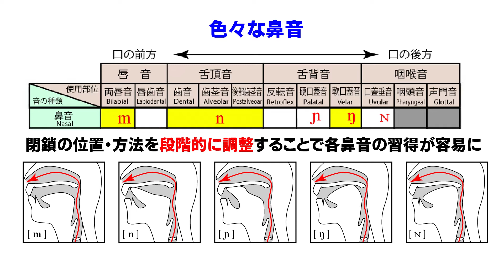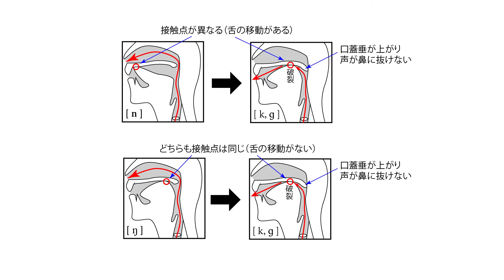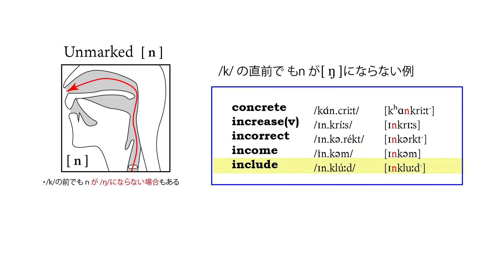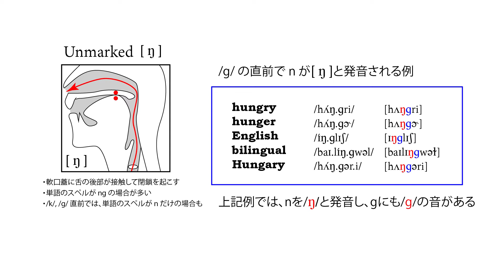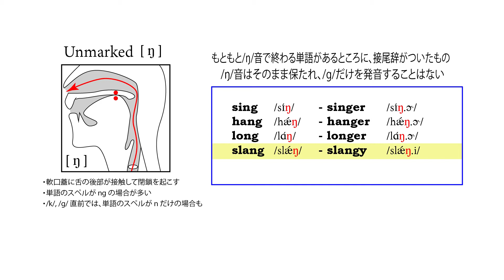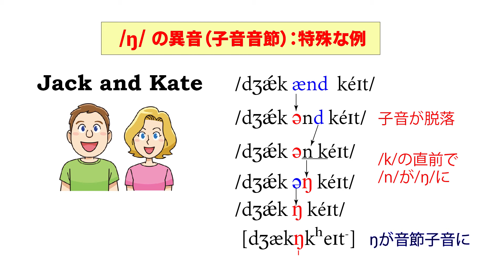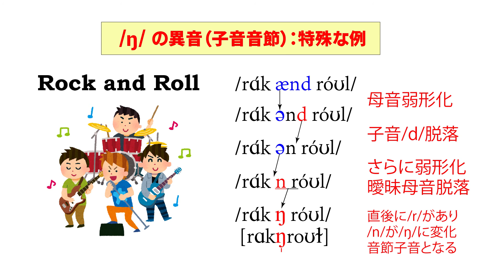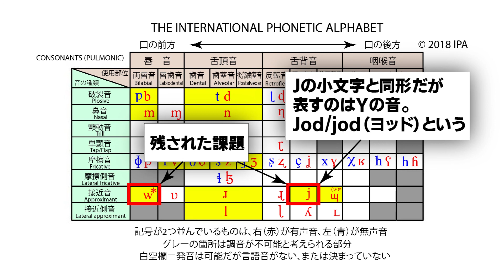第2部： 発 音 - 第24回 「子音(14)」 /ŋ/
「英語総合技能訓練法」
ビデオチュートリアルシリーズ　第2部　「発音」
第24回　「子音(14)」　/ŋ/
velar nasal
軟口蓋鼻音（なんこうがいびおん）

ビデオリスト（ダウンロードしてご利用ください）